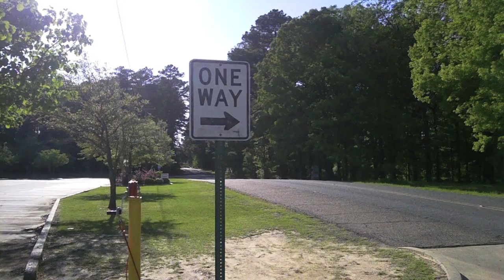One Way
aktavideos are made for your entertainment and are always to be watched in HD, enjoy.